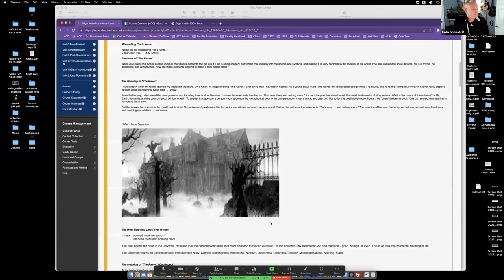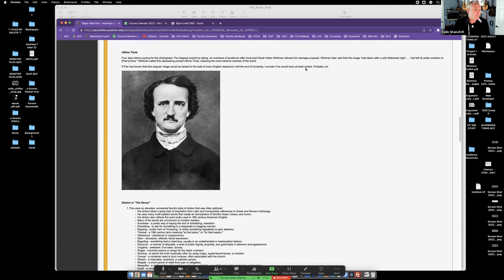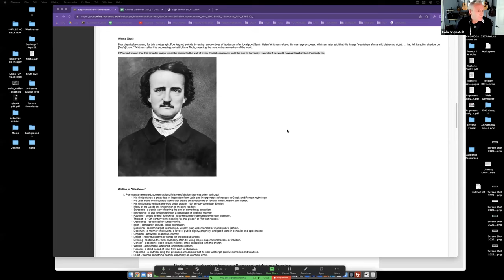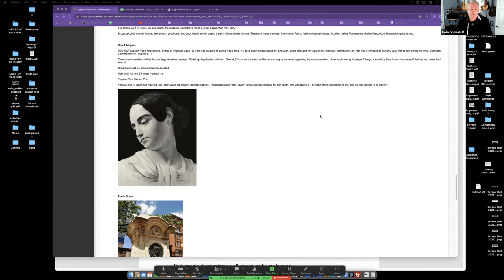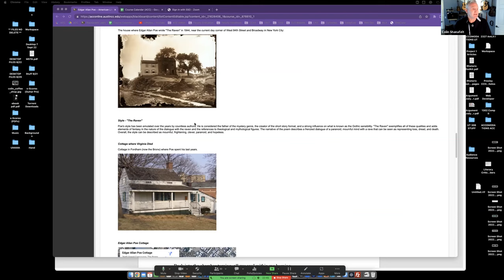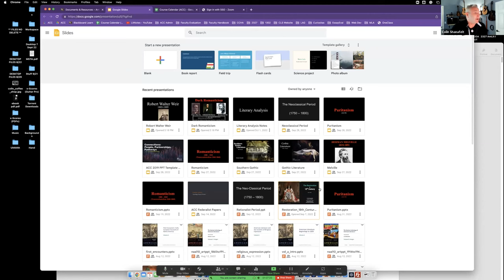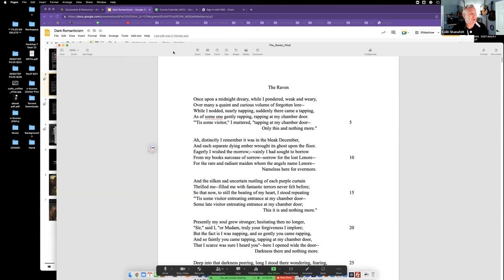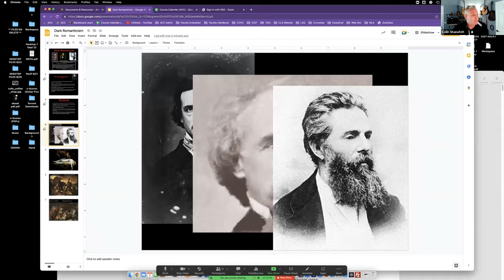"The Raven" by Edgar Allan Poe Analysis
Lecture by Colin Shanafelt, Professor of English, (Austin, Texas)